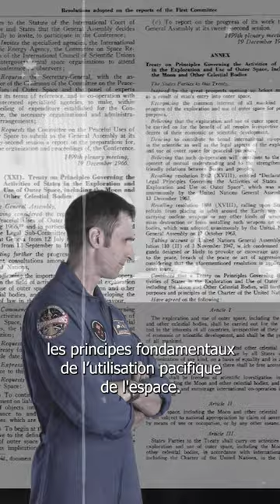Semaine Mondiale de l'Espace | ASC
La SemaineMondialeDeLespace débute aujourd’hui! Chaque année, elle se tient précisément du 4 au 10 octobre. Mais pourquoi donc? La réponse se trouve dans l’histoire de l’exploration spatiale… Explications de l’astronaute de l’ASC Joshua Kutryk .

Vidéo : ASC.